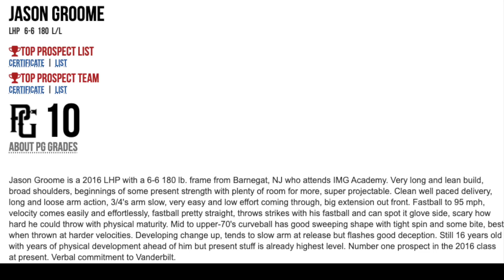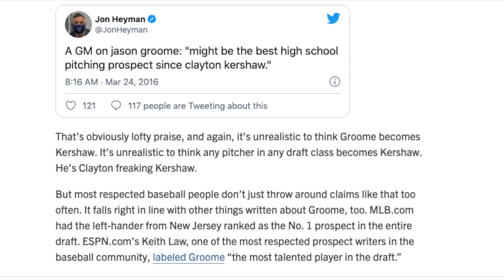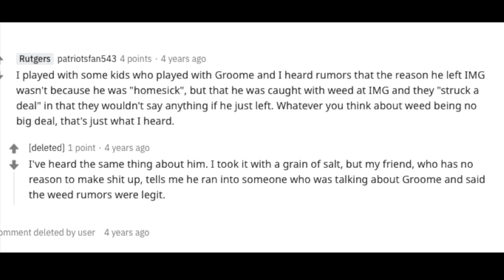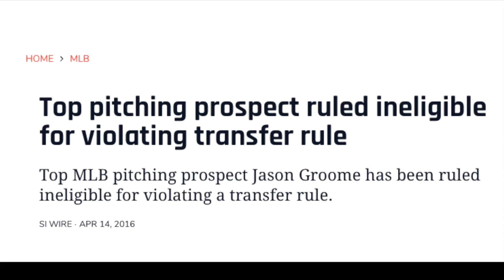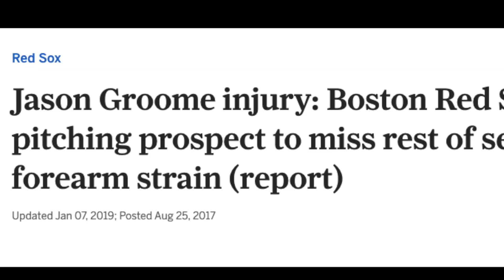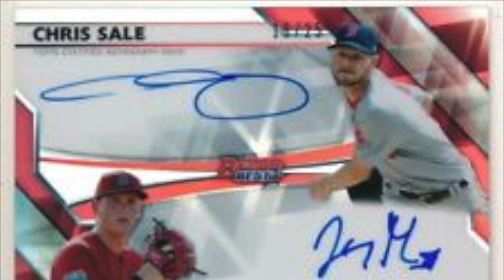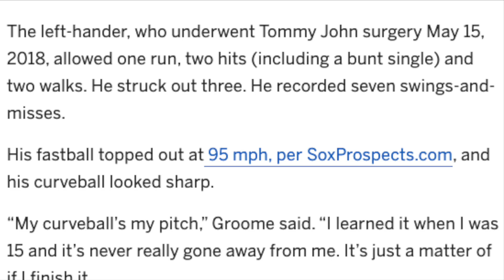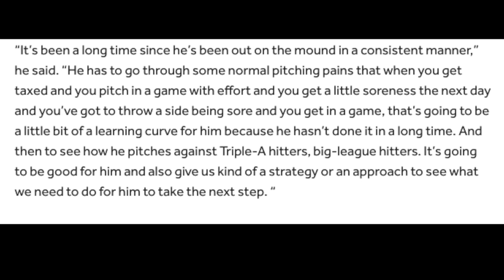What Happened To Jason Groome? Former #1 MLB Draft Prospect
Thank you for tuning into the video! Any news/organizations/websites used to get information for the video will be listed below!
Prospect Pipeline
PawSox
SoxProspects
Baseball Earth
Baseball America
MLB website
PerfectGame
ESPN website
US Today
MassLive
Boston . com
Bleacher Report
PressofAtlanticCity
Sports Illustrated
NBC News
Boston Sports Journal